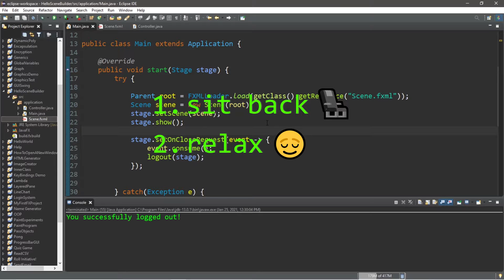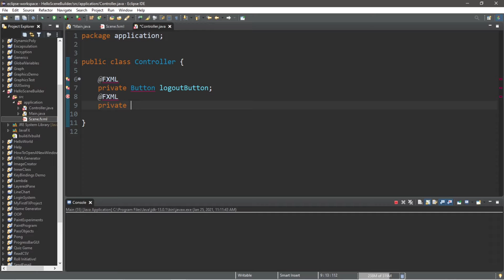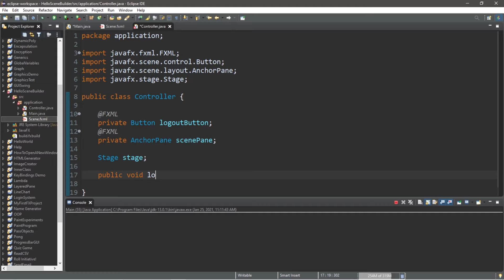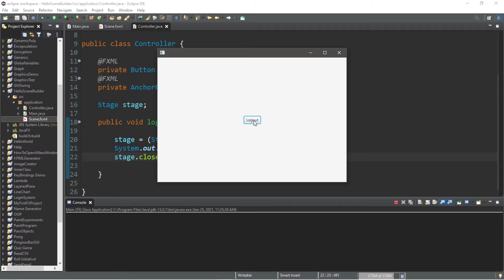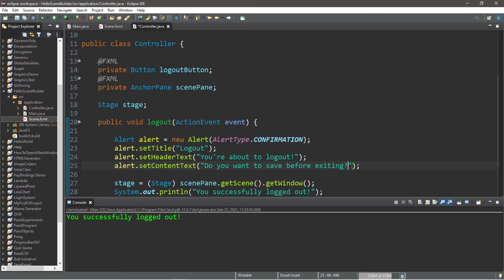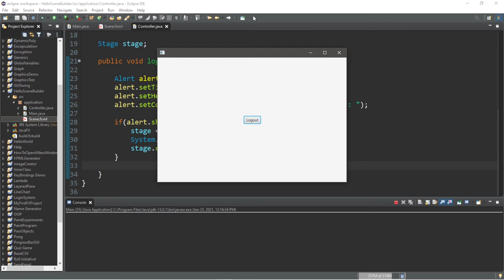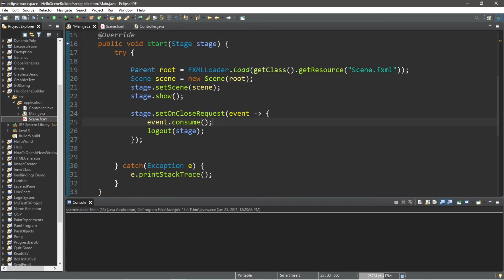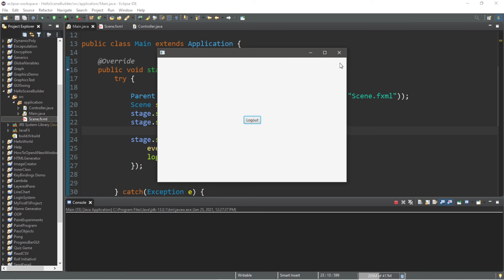JavaFX logout/exit button 🚪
Javafx close exit logout tutorial example explained